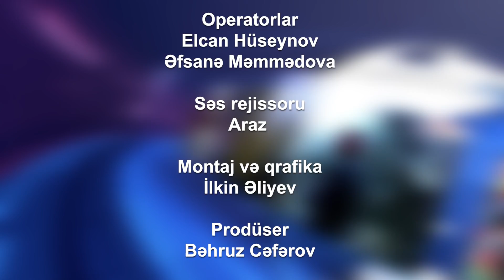Həftənin önəmli xəbərlərinin icmalı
Vətən TV onlayn televiziyadır. Kanalda "Aktual həyat", "Nokaut", "Sağlamlıq", "Haqqa doğru", "Fraqment", "Həftənin xəbər icmalı", "Siyasi arena" kimi müxtəlif məzmunlu layihələr yayımlanır.